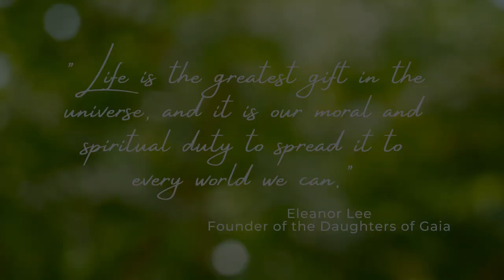Who are the Daughters of Gaia? | TerraGenesis Faction Spotlights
The Daughters of Gaia are one of five factions players can choose in TerraGenesis. Should you choose the Daughters of Gaia, you must not only achieve independence, but also terraform to paradise levels in order to win the game.

A few words to describe the Daughters of Gaia? Beautiful. Nature-loving. Elegant. Ornate. Environmentalist. Spiritual.

One of the earliest groups advocating for off-world terraforming, the Daughters of Gaia were founded by the charismatic Eleanor Lee and have since become a powerful force in Earth politics.

They believe in the divine feminine and belong to a matriarchal society.

While their detractors may call them spoiled tree-huggers, they can be surprisingly callous; after all: "survival of the fittest" and entropy is sin.

Under your leadership, the dreams of the Daughters will finally become reality: the transformation of an alien world into a new garden paradise.

"Life is the greatest gift in the universe, and it is our moral and spiritual duty to spread it to every world we can." -- Eleanor Lee, Founder of the Daughters of Gaia.

Will you convert and become one of the Daughters of Gaia today?